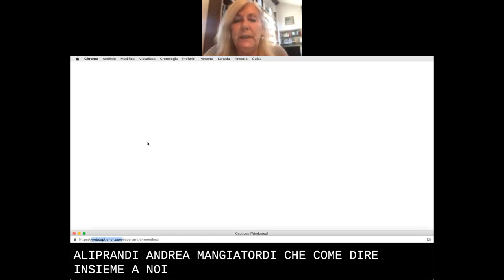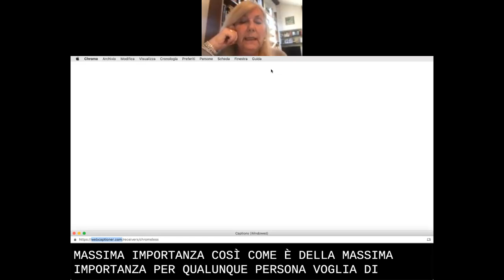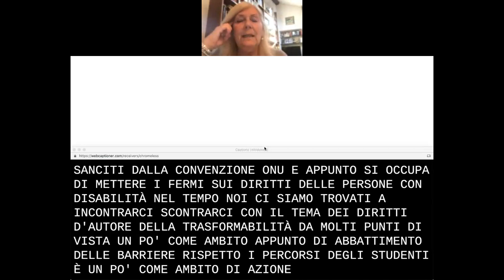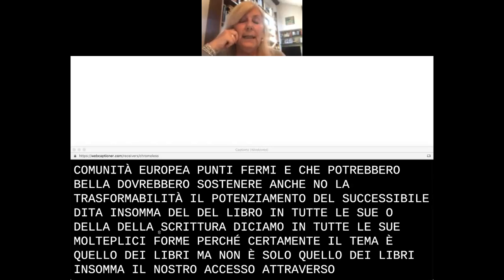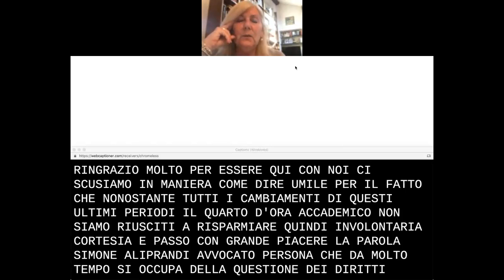Il diritto di leggere. Accesso ai testi per lettori con disabilità e DSA (introduzione di R. Garbo)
L'introduzione di Roberta Garbo al webinar "Il diritto di leggere. Accesso ai testi e trasformazione dei libri per lettori con disabilità e DSA", tenuto il 18 maggio 2020 per l'Università di Milano-Bicocca e coordinato dalla prof.ssa Roberta Garbo.